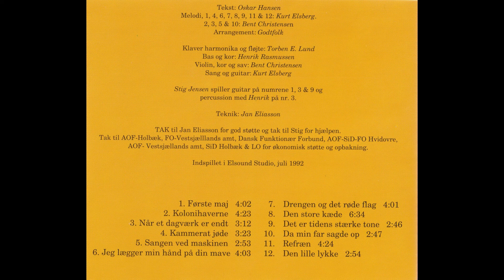Godtfolk - Drengen Og Det Røde Flag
Kunstner: Godtfolk
Album: Den Store Kæde - Sange Med Tekster Af Oskar Hansen
Udgivelsesår: 1992